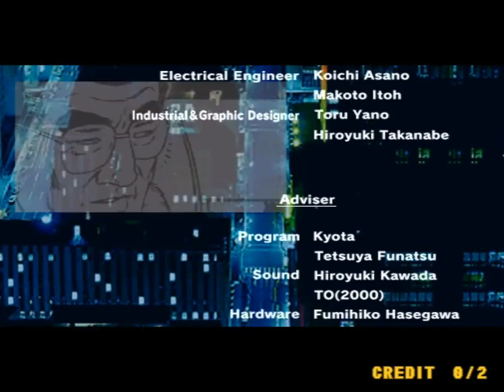Golgo 13 (Arcade) Final Mission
Y regresando con este juegazo, que a modo de dato lo conocí por el playthrough que hizo @Janet-vc2 hace años, aquí les dejo el stage final donde el agente Duke Togo debe eliminar a toda una guerrilla, sobre todo a su líder que trata de escapar en su helicóptero.